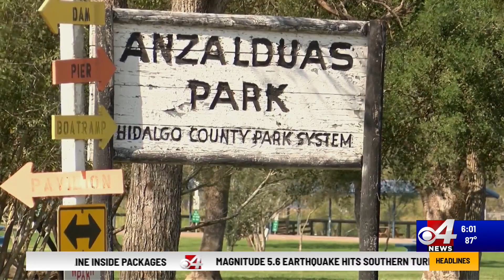Valley leaders prepare for the expiration of Title 42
Gov. Greg Abbot wants to prepare Texans for the expiration of Title 42 ending in May.